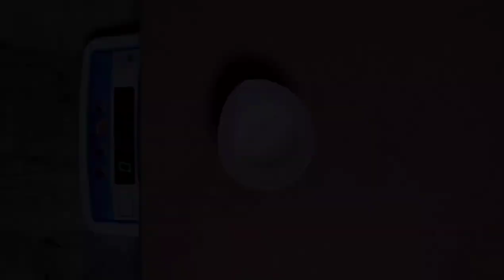Making Black Ocean Wave Resin Clock | Black Beach Resin Clock Step by step full tutorial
Making beautiful wall clock with real black ocean effect
Material
14" MDF Based
Resin: 2:1 resin
Clock machine
Sand with black color
Heat gun
400 grit sand paper
Black spray

Comments if you have any question or direct contact on what'sapp